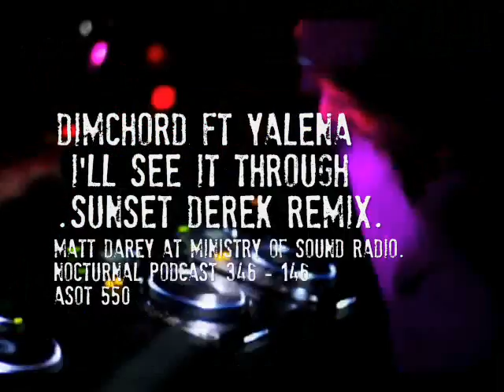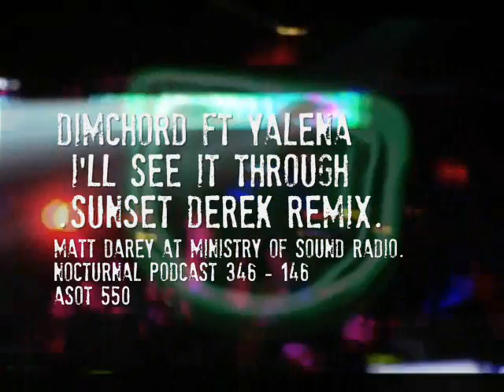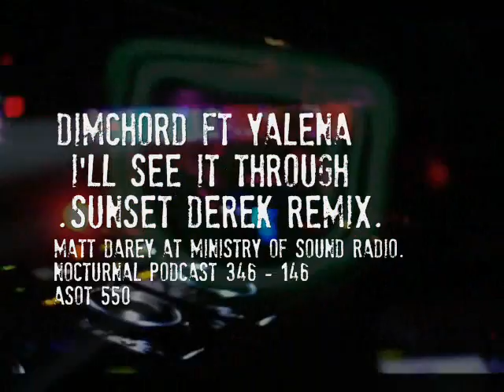DimChord ft Yalena - I'll See It Through |SunsetDerek remix |MATT DAREY show & ASOT 550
From Matt Darrey Nocturnal Show. at Ministry of Sound radio.
Nocturnal Podcast 346 -146 | Matt Darey
ASOT 550
Nocturnal is a 2 hour weekly show presented by Matt Darey covering the best new tracks from all genres of dance music including electro, progressive, house, breaks & trance.

For the second hour Nocturnal brings in exclusive mixes from the biggest names in the business including Paul Van Dyk, Tiesto, D.Ramirez, Paul Oakenfold, Ferry Corsten, Freemasons, ATB, , Sander Kleinenberg, Deep Dish, Dubfire, X-Press 2, Digitalism and many more of the worlds finest DJ's each week.

Catch Matt Darey every Saturday 0.00am GMT.

@ all digital stores by :Electrify records..Join..

This is an official remix by Greek dj/producer Sunset Derek.